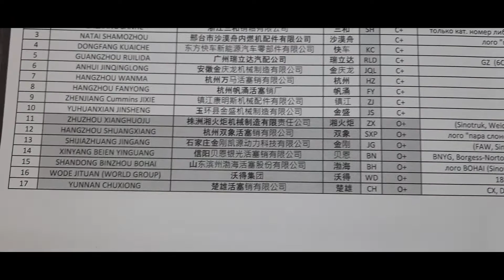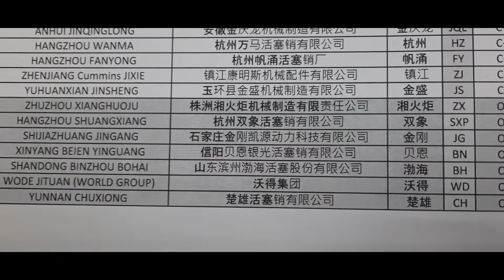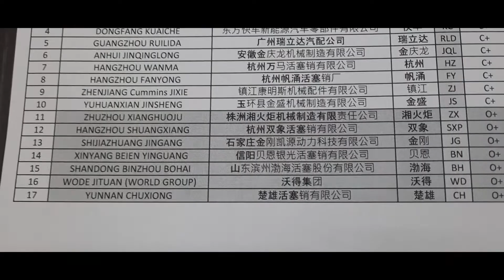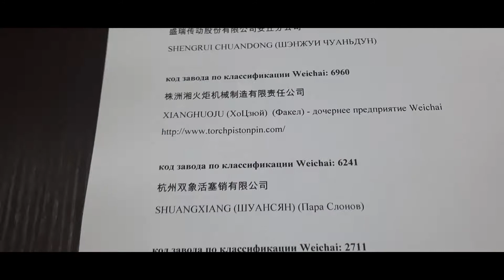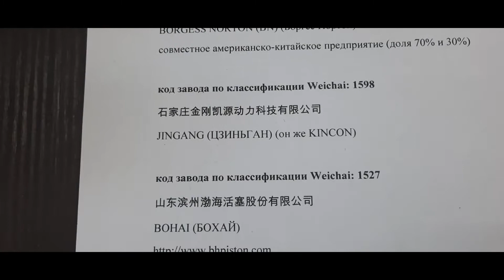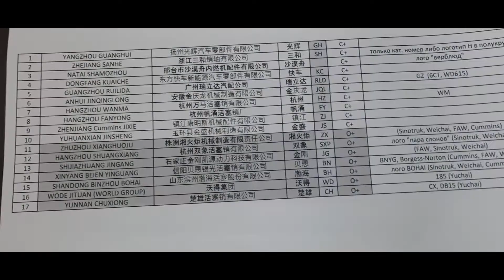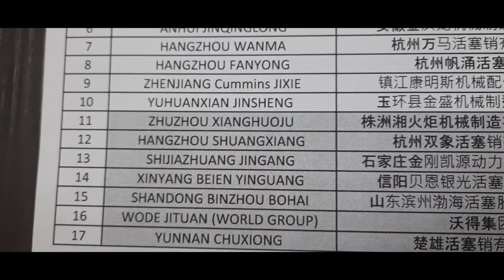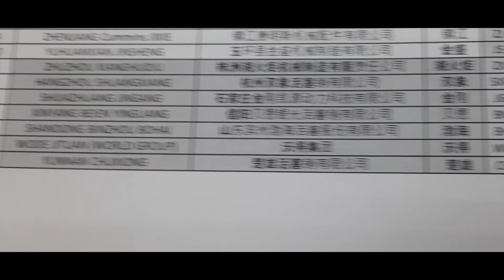Заводы, которые делают пальцы для поршней в Китае ... видео для специалистов.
Подробный разбор заводов.
Информация для тех, кто хочет разбираться в запчастях на китайские двигатели.

Я хорошо разбираюсь в китайских двигателях, которые устанавливаются на китайских самосвалах, тягачах и другой спецтехнике. Вы можете обращаться ко мне по любым вопросам, связанным с запчастями на двигатели, так как это основное направление моей работы.